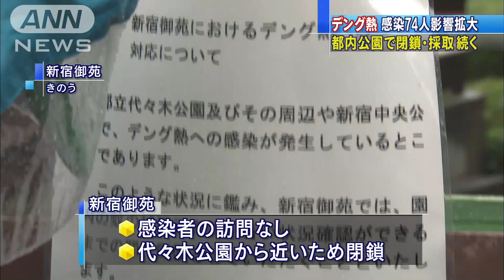公園周辺の通勤通学に不安の声 デング熱感染74人に(14/09/08)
デング熱の感染者は74人に上っています。週明けの代々木公園付近では、通勤や通学で通る人々から不安の声が上がっています。東京都内の別の公園などでは順次、調査が進められています。　通学中の高校生：「出掛ける前に虫よけスプレーを（しています）。